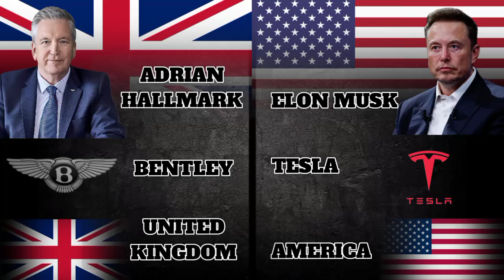CEO OF DIFFERENT CAR COMPANIES [@CPACollection111]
Rolls Royce 🇬🇧